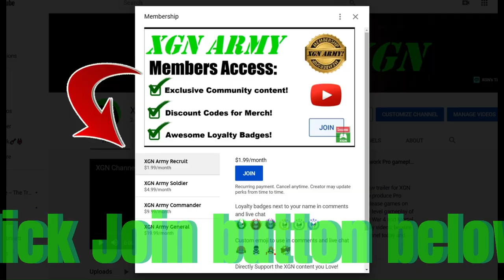Is Nicole ALIVE or Not!? Dead Space Remake Chapter 12 cutscene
Dead Space remake Nicole and Daniels cutscene in Chapter 12 on XSX. Dead Space Remake gameplay on Xbox Series X.